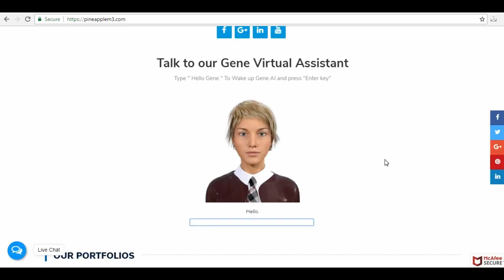How to chat with Gene Virtual Assistant | pineapplem3.com SiteGuide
Pineapplem3 is online based startup company founded in 2016 focusing on Providing IT based services like Graphics designing, web designing, Apps, and games development. Recently we also made a milestones based on Artificial Intelligence & Robotics based projects. We are recently working on blogging about recent advancement in technology and also still working to come up with new business model to bring company towards public.